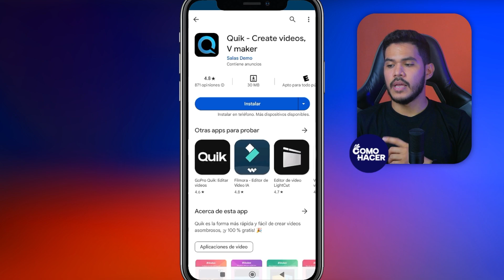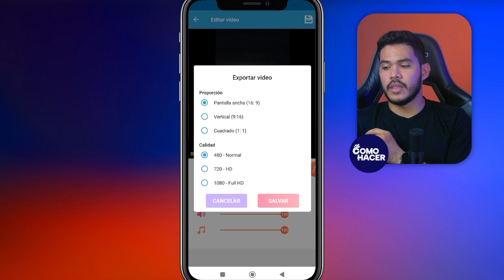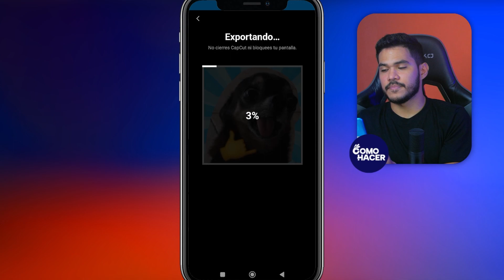🎼 Cómo Hacer un VIDEO CON FOTOS Y MÚSICA DE FONDO tu Móvil iPhone y Android ​🎼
¡Transforma tus recuerdos en algo especial! En este tutorial completo, aprenderás cómo crear un video impresionante con tus fotos favoritas y música de fondo, directamente desde tu móvil, ya sea iPhone o Android. Desde la selección de imágenes hasta la elección de la banda sonora perfecta, te guiaré paso a paso para que logres resultados sorprendentes. ¡Dale vida a tus momentos más preciados de una manera fácil y emocionante!